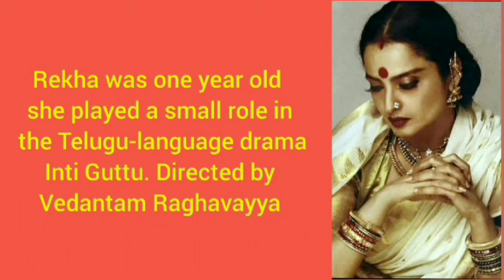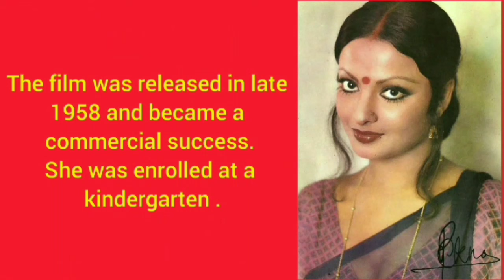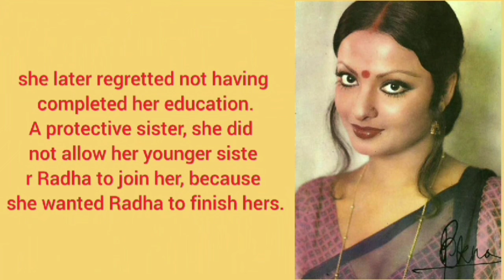BIOGRAPHY OF REKHA THE BOLLYWOOD QUEEN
In this video, join us as we celebrate the legendary actress Rekha and her unparalleled contribution to Indian cinema. From her unforgettable performances to her timeless beauty and style, Rekha has captured the hearts of audiences for decades.

Discover the fascinating journey of this enigmatic star, from her early days in the industry to becoming a timeless icon known for her grace, talent, and charisma. We will explore some of her most iconic roles, her unique fashion sense, and the impact she has had on succeeding generations of actors.

Join us on this captivating journey as we pay tribute to the one and only Rekha, a true symbol of elegance and talent in Indian cinema.

1. Rekha: An Eternal Beauty in Bollywood
2. The Iconic Style of Rekha: A Fashion Journey
3. Remembering Rekha: Her Timeless Performances
4. Unveiling the Mystique of Rekha's Career
5. Rekha: A Legend in Indian Cinema
6. The Enigmatic Charm of Rekha
7. Rediscovering Rekha: The Jewel of Bollywood
8. Rekha's Legacy: A Glimpse into Bollywood History
9. From Silsila to Umrao Jaan: The Best of Rekha
10. Celebrating Rekha: A Trailblazer in Bollywood
11. Revisiting Rekha's Most Memorable Roles
12. Rekha: The Epitome of Grace and Talent
13. Rekha's Evergreen Aura: A Cinematic Journey
14. Exploring Rekha's Impact on Indian Film Industry
15. The Enduring Magic of Rekha on Screen
16. Rekha: A Cinematic Marvel Through the Years
17. Hidden Gems of Rekha's Filmography
18. Romanticizing Rekha: Her On-screen Chemistry
19. Rekha's Artistic Evolution: A Journey of Brilliance
20. Rekha: The Queen of Bollywood's Golden Era

rekha
bollywood
actress
news
biography
amitabh
bachchan
vinod
mehra
diva
indian
cinema
hindi
film
songs
movies
affairs
married
wedding
husband
birthday
silsila
umrao jaan
beautiful
beauty
secrets
old
collection
evergreen
famous
upcoming
films
romantic
romance
superhit
best
unknown facts
personal life
life story
Biography in Hindi
रेखा की जीवनी
रेखा
बॉलीवुड अभिनेत्री
जीवनी